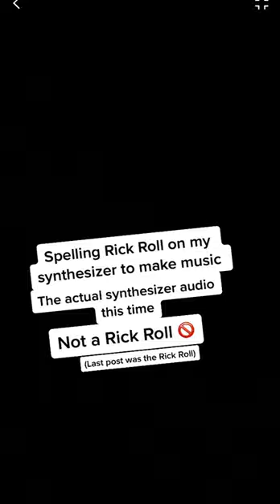Spelling “Rick Roll” on my synthesizer to make music 🔤🎶 Not a Rick Roll 🚫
Listen to my cover of "ONE MORE TIME" by Daft Punk

C.H.A.Y. Online